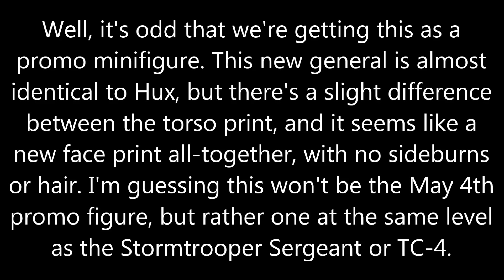New LEGO Star Wars The Force Awakens 2016 promo minifigure revealed!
More info has risen on the LEGO Star Wars First Order General promo minifigure for 2016! (5004406)